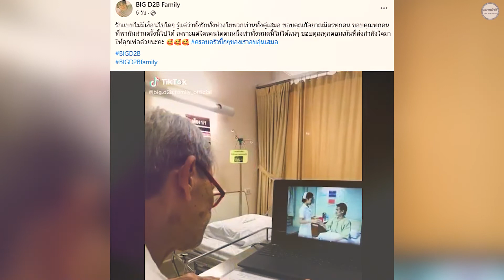ซึ้งน้ำใจ แฟนคลับ บิ๊ก D2B ดูแลครอบครัว 15 ปี ไม่ทอดทิ้ง แม้จากไปนานแล้ว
แม้อดีตนักร้องบอยแบนด์ดังจะจากไปเป็นเวลานานร่วม 15 ปีแล้ว ของอดีตนักร้องดัง "บิ๊ก ดีทูบี" หรือ "ปาณรวัฐ กิตติกรเจริญ" แต่แฟนคลับกลุ่มนี้ก็ยังคงรวมตัวทำกิจกรรมเนื่องในวันสำคัญต่างๆ
อ่านเพิ่มเติม